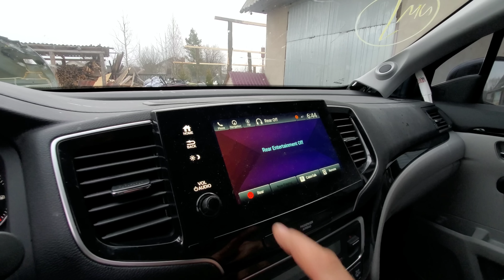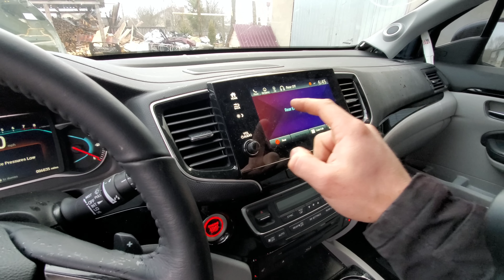Купил Honda pilot 2019 и полный треш в салоне новой CR-V 2018.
группа в Вайбере

модные фишки в салоне нового Honda Pilot 2020